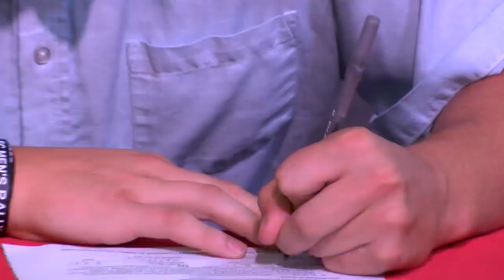Issac Erickson signs with Southeastern football